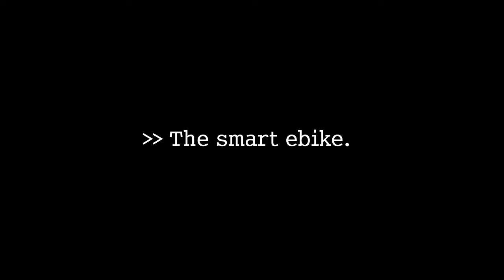Open your mind with the smart ebike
Trappend de stad veroveren.Stedelijke mobiliteit op twee wielen.
De stad is voortdurend in beweging en in ontwikkeling. Hierdoor staat vooral het verkeer steeds weer voor nieuwe uitdagingen. Daarom zoekt smart naar wegen om de stedelijke mobiliteit beter én gemakkelijker te maken. Met ideeën die nu al antwoord op toekomstige vragen geven en de status quo uitdagen.
Een voorbeeld: kun je ook op twee wielen snel en ontspannen door de stad heen komen? De smart ebike geeft hierop op volstrekt unieke wijze een antwoord. De smart ebike brengt de innovatieve kracht van smart van de autoweg naar het fietspad met een pedelec (Pedal Electric Cycle), die slimme functionaliteit met geavanceerde technologie en bijzonder design combineert. Met deze oplossing komt u in de stad niet
alleen leuker vooruit, maar ook gemakkelijker. Bij elke trapbeweging wordt u namelijk door de elektromotor ondersteund, waardoor u vol energie uw bestemming bereikt. Zo blijft niet alleen de stad in beweging,maar u ook.